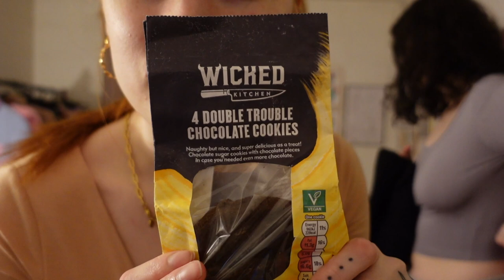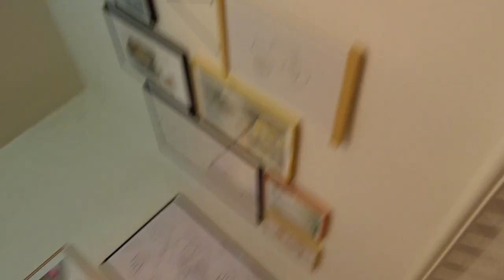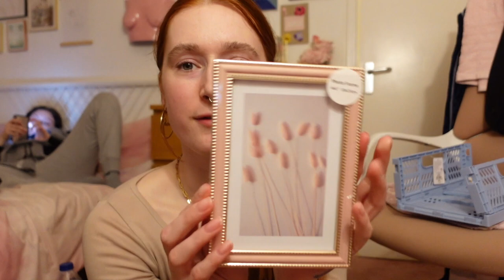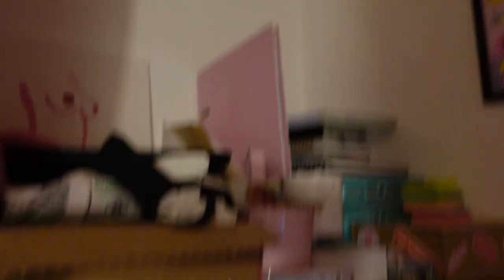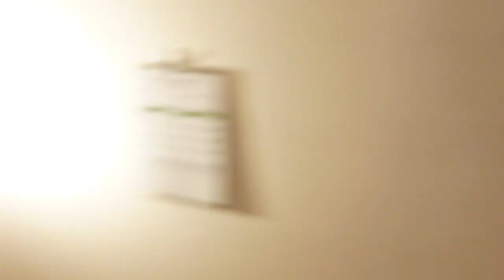spend a weekend with cousin and i, watch us chat rubbish and hang out 💕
Welcome to a nice little vlog, have a wonderful day x

𝙂𝙍𝘼𝘽 𝙎𝙊𝙈𝙀 𝘾𝙊𝙊𝙇 𝙎𝙃𝙏 𝘼𝙉𝘿 𝙃𝙀𝙇𝙋 𝙈𝙀 𝙋𝘼𝙔 𝙈𝙔 𝘽𝙄𝙇𝙇𝙎 🤑(affilliates thnks 😘)

📷 tech and stuff i use for youtube:
+ Sexy led light
+ Ring light
+ Camera & lens
+ Camera w/o lens
+ Camera bag (similar)
+ Big tripod
+ Small tripod
+ Car tripod
+ Box lights
+ 64gb SD card
+ 32GB SD card
+ Lens cleaning kit

insta ~ @selfacceptancewithjess
tiktok ~ @selfacceptancewithjess

please remember you are not alone babe, much love x💖